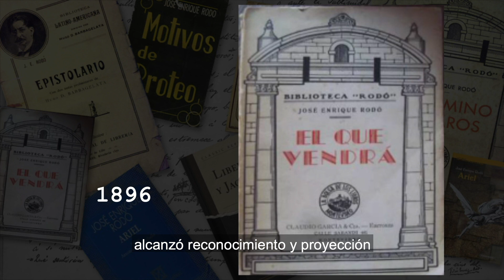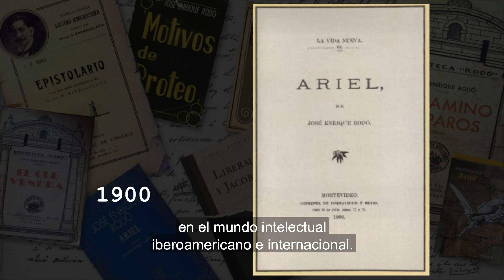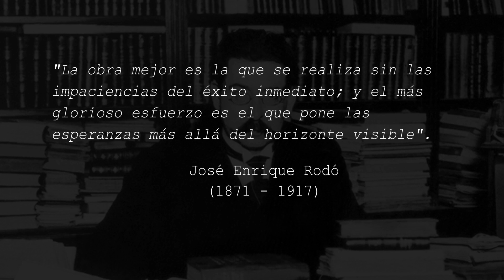Presentación del Día del Patrimonio 2021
El ministro de Educación y Cultura, Pablo da Silveira, el director de la Comisión del Patrimonio Cultural de la Nación, William Rey, y el titular de la Biblioteca Nacional, Valentin Trujillo, encabezaron la presentación de la edición 2021 del Día del Patrimonio que homenajeará a José Enrique Rodó.